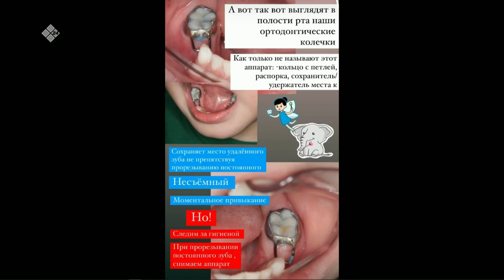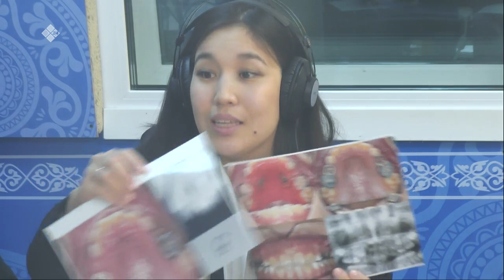«Тэтим чааһа»: чэбдик (10.02.23)